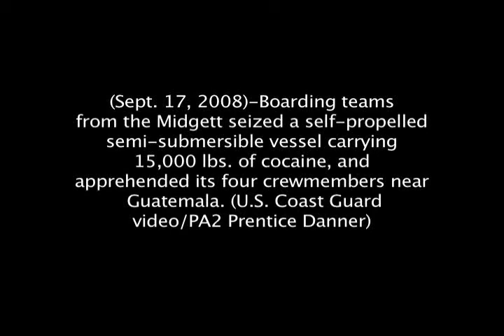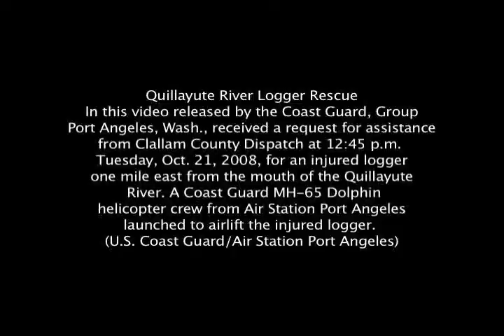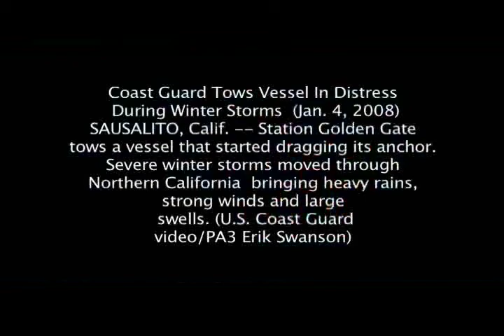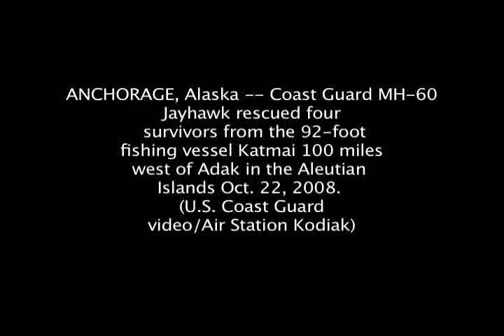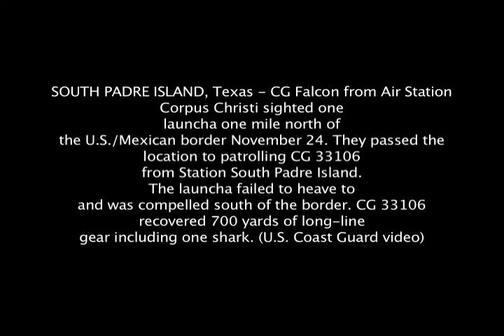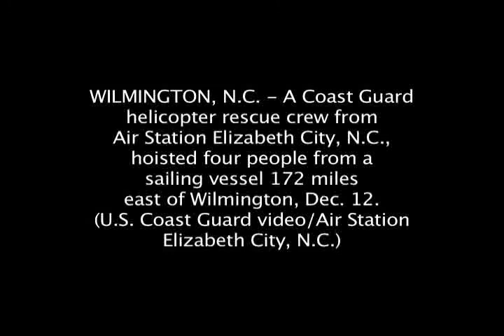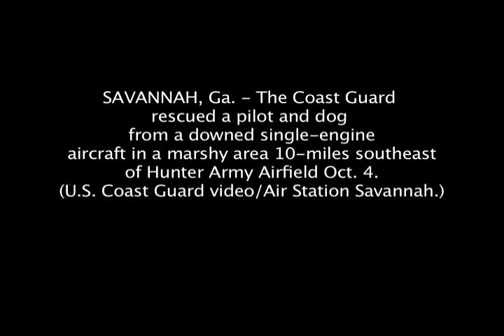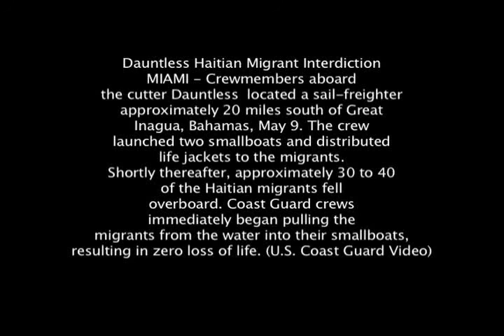Coast Guard's Top 10 of 2008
081222-G-5809B-001-Coast Guard's Top 10 of 2008

WASHINGTON, D.C. (Dec. 22, 2008)-The U.S. Coast Guard announces the release of its top 10 video compilation for 2008 that highlights the service's operations during a year marked by record cocaine seizures and dramatic search and rescue cases. U.S. Coast Guard video